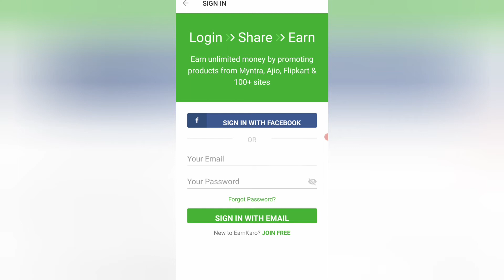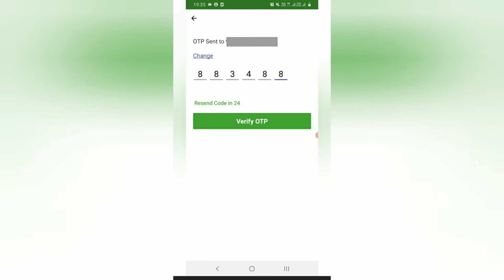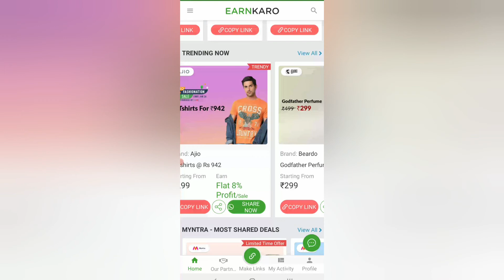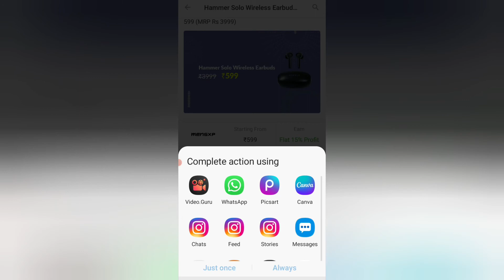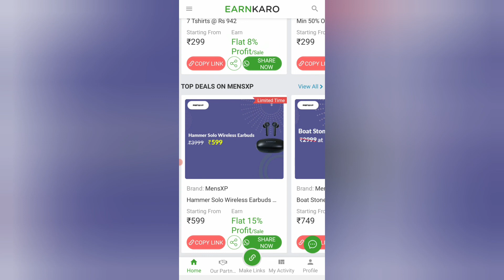EarnKaro se paise kaise kamaye || freshers | students | housewives || earn online 2022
earnkaro se paise kaise kamaye
earnkaro app se paise kaise kamaye
earnkaro
earnkaro refer and earn
earnkaro app
how to use earnkaro app
how to make profit link in earnkaro
how to withdraw money from earnkaro
how to add bank account in earnkaro
how to earn money using earnkaro app 2021
how to earn money using earnkaro
how to share earnkaro link in facebook

genuine work from home, best work from home
excellent income